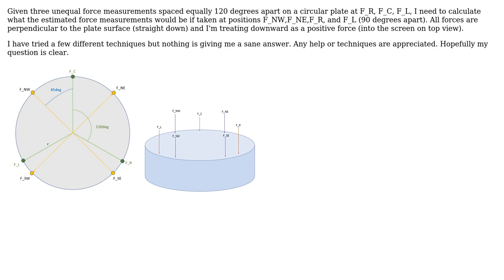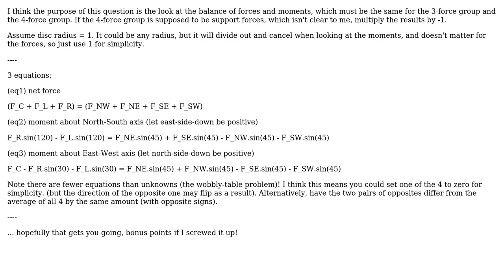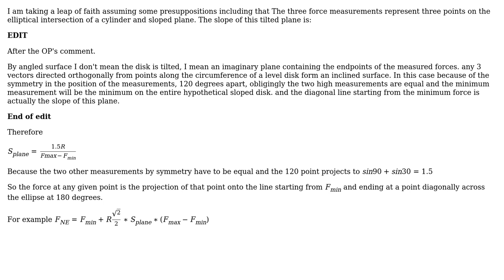Engineering: Given 3 force measurements, what are estimated forces at other locations?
With thanks & praise to God, and with thanks to the many people who have made this project possible! | Content (except music & images) licensed under CC BY-SA | Music | Images & others | With thanks to user tripleeagle10000 user r13 user Pete W user kamran and the Stack Exchange Network Trademarks are property of their respective owners. You are responsible for your own actions.